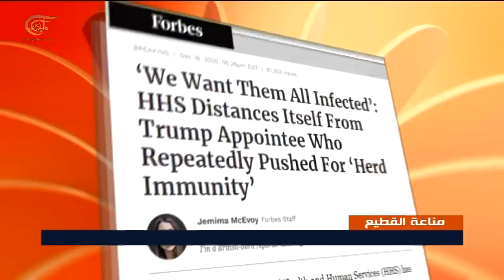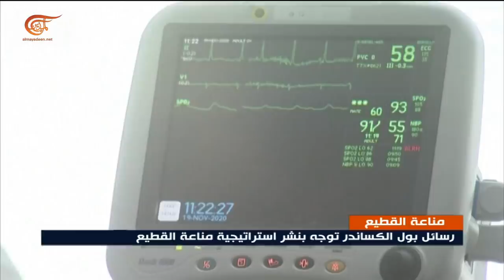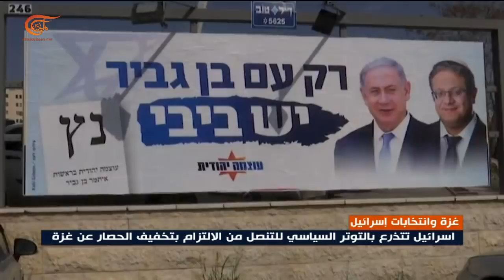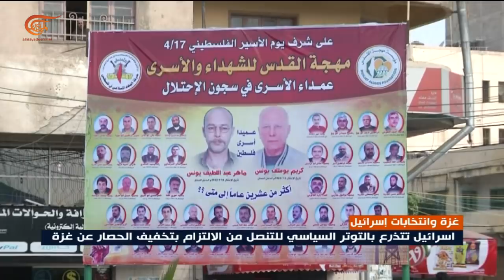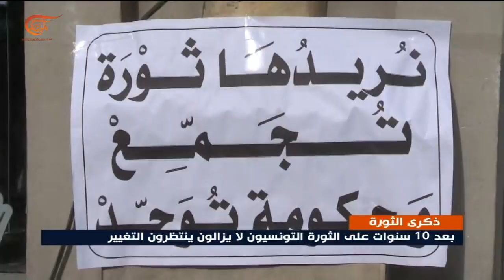نشرة السابعة | 2020-12-17